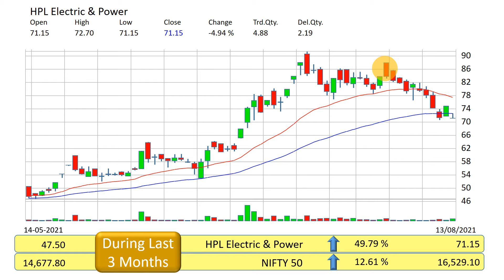HPL Electric & Power Technical Analysis